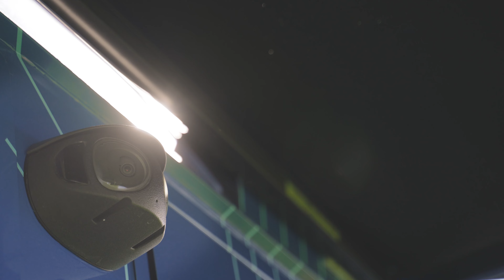Dell Technologies TCV: 5G Connected, Zero Trust Protected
Nomad was honored to work with @DellTechnologies on a custom Tactical Command Vehicle (TCV), designed to showcase Dell's Zero Trust security framework, including in livestreamed demos from the Nevada desert at DellTechWorld 2023.

The Nomad-built Connected Mobile Operations Center (CMOC) is part of an integrated OEM ecosystem that includes contributions from tech innovators like GuardStack, @DejeroLabs, @vmware, Tracewell Systems, Intel Corporation, @NVIDIA, and others.